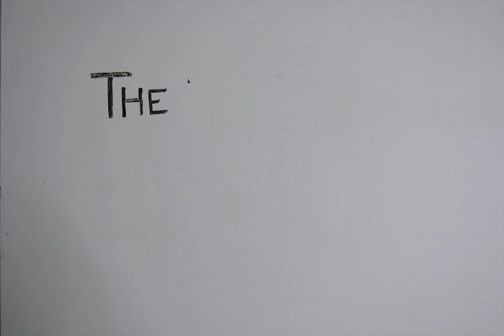Save Trees Use Less Paper | Stop Motion